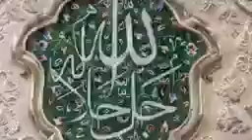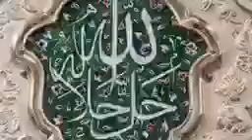سوره نوح آیه۱تاآخر- سوره جن آیه۱تاآخر- سوره مزمّل آیه۱الی۶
قرآن ترجمه احمد کاویانپور
فایل صوتی سیده فاطمه روحانی